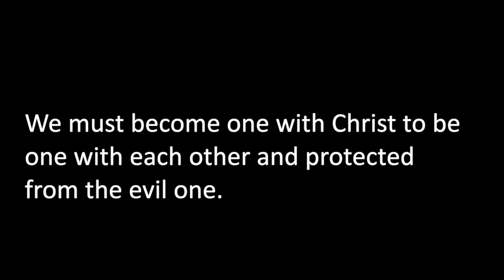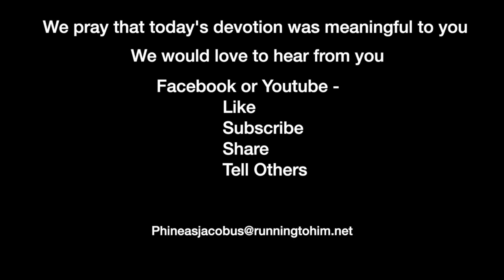Devotion 2-24-2021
We must become one with Christ to be one with each other and protected from the evil one.

Today's reading from the reading plan is John 17:1-18:11 and, we will concentrate on verses 17:11-12, 20-21.

John 17:11–12, 20-21 (NASB95) — 11 "I am no longer in the world; and yet they themselves are in the world, and I come to You. Holy Father, keep them in Your name, the name which You have given Me, that they may be one even as We are. 12 "While I was with them, I was keeping them in Your name which You have given Me; and I guarded them and not one of them perished but the son of perdition, so that the Scripture would be fulfilled. 20 "I do not ask on behalf of these alone, but for those also who believe in Me through their word; 21 that they may all be one; even as You, Father, are in Me and I in You, that they also may be in Us, so that the world may believe that You sent Me.

The prayer in John 17 has been called "The High Priestly Prayer" and "Jesus prays for His Own." Amazingly Jesus prayed for you and me almost 2,000 years ago. And I'd like to concentrate on the content of that prayer.

In verse 21, Jesus begins His prayer for us. We are the recipients of that prayer and the Spiritual children of those disciples. We have a relationship with God because of what they did and what all of the generations of followers did for us up to today. It is our responsibility to continue that long history.

One of the challenges we Protestants have is acquiring knowledge about that history. I don't know, but I have a reasonably good idea that it is not only American Protestants who are virtually devoid of that which came before them but the majority of those who consider themselves Christian. Our lack of even a little bit of history creates significant problems both today and in the future.

I once taught a series of classes entitled "The Councils and the Cults." My basic premise was that the 7 Ecumenical (meaning entire church) Councils answered the false theology of the prevalent cults in their day and ours. For example, the First council at Nicea (A.D. 325) showed that Christ is fully man and fully God. The First Council at Constantinople (A.D. 381) defined the Trinity (one God in three Persons). The Council at Chalcedon (A.D. 451) addressed Christ's nature as fully God and fully man with no mixture. And the 2nd Council of Constantinople (A.D. 553) defined who Mary is and gave her the name of "God Carrier" rather than "Christ Carrier," further defining the two natures of Christ.

Unfortunately, few people know our Christian History, and therefore we are divided because of people's ideas rather than everyone knowing the truth. Christ's prayer concerning our well-being is needed even more today as heresies are gaining ground.

Our protection from heresy is to know what and why we believe. We are to become one with Christ, and we must participate in God's nature by utilizing that which He has given us. In 2 Peter 1:2-4, Peter writes, "2 Grace and peace be multiplied to you in the knowledge of God and of Jesus our Lord; 3 seeing that His divine power has granted to us everything pertaining to life and godliness, through the true knowledge of Him who called us by His own glory and excellence. 4 For by these He has granted to us His precious and magnificent promises, so that by them you may become partakers of the divine nature, having escaped the corruption that is in the world by lust." (NASB)

We must become one with Christ so that we are one with each other and protected from evil.